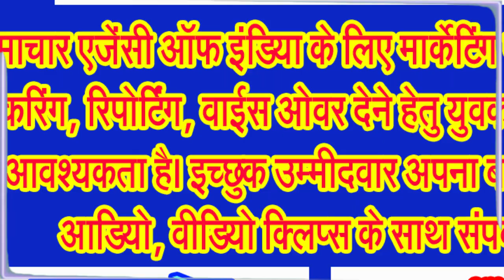स्टेडियम की मांग को लेकर घंसौर क्षेत्र के सैकड़ों युवा उतरे सड़कों पर . . .